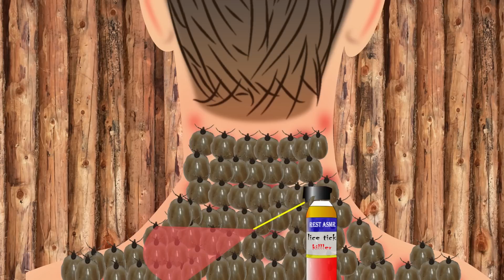Asmr removal of lice tick from back neck |treatment |stop motion| 2D Animation